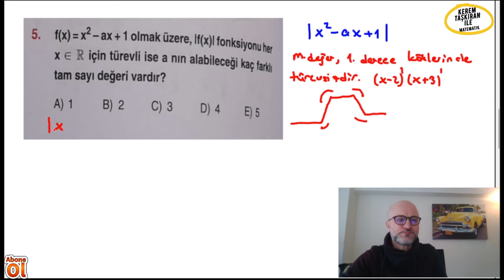Sınav Tarzı Türev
türev,mutlak değer,ayt matematik,yks matematik,ayt türev